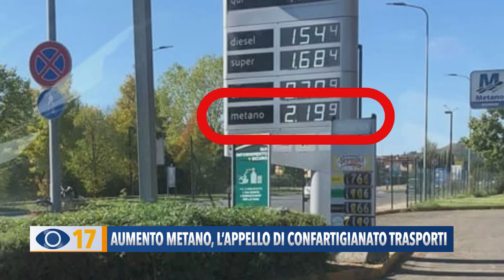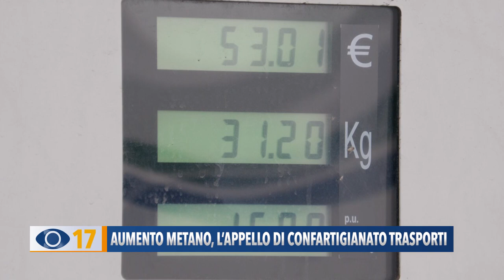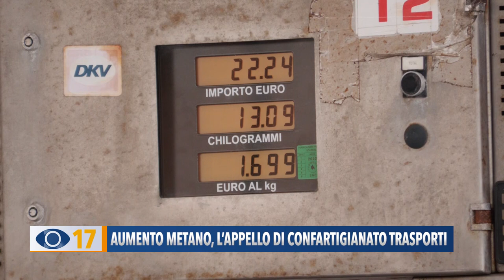Aumento metano, l'appello di confartigianato trasporti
Vola il gas, sale il gpl e il metano raggiunge prezzi record. L’ha definita una “situazione incredibile” il segretario regionale di Confartigianato Trasporti che lancia un appello al Governo.